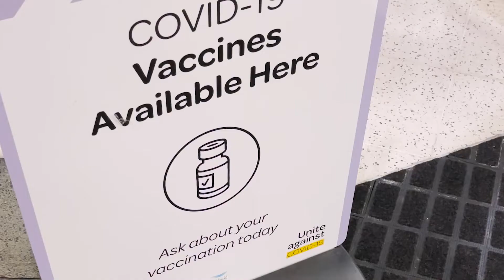ENFIM A VACINA - PRIMEIRA DOSE NA NOVA ZELÂNDIA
Chegou a Nossa vez de tomar a vacina. Para a nossa idade, abriu para reservar a vacina no dia 25/08/2021. Eu quis reservar para ver como o sistema funciona e também porque estamos em lockdown e não queria ficar na fila de walk in e no final talvez não me vacinar. Gravei o que pude gravar já que eles não deixam e também nos 15minutos de espera, fica uma pessoa de olho na gente para ver se temos alguma reação.

Para comprar pães doces e salgados visite esse instagram: @camishomebaking

Para comprar roupas que vem do Brasil, visite esse instagram @abroadfashion